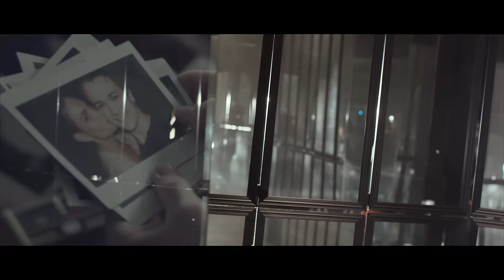Hunter Hayes - Yesterday's Song (Official Music Video)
The official music video for "Yesterday's Song" by Hunter Hayes from the Yesterday's Song EP - available now

LYRICS
Oh, I used to sing it
And I used to crank it with the windows down
I used to love it
Oh, but I'm over it, man, I'm over it now

I used to leave it playing on repeat
I spun that record 'til it turned on me
Yeah, the DJ knows exactly what I need
I need an "out with the old, in with a new" beat

You were the rooftop, at the top of my lungs
Blowing the speakers, in the back of my trunk
And you had your chance then, yeah, but I'm moving on
And now you're just yesterday's song, you're yesterday's song
The soundtrack, every night in my bed
You were the "woo-hoo", getting stuck in my head
Now you're just an echo, when the feeling is gone
Baby, now you're just yesterday's song, you're yesterday's song

We had a moment
There's no more magic in the melody
It's lost and you know it
It's just the sound of what we used to be

Yeah, I used to leave it playing on repeat
A little dancing could be good for me

I got a whole new "hey"! (hey!)
I got a brand new "woo"! (woo!)
I got new moves, and you're old news
Got a new song, I wanna sing to you
I'm gonna get by, I'm gonna get through without you

You used to be the rooftop, at the top of my lungs
Yeah, you had your chance then, yeah, but I'm moving on (yeah, I'm moving on)
You were the "woo-hoo", getting stuck in my head (stuck in my head)
Baby, now you're just yesterday's song, yesterday's song
Yesterday's song, oh